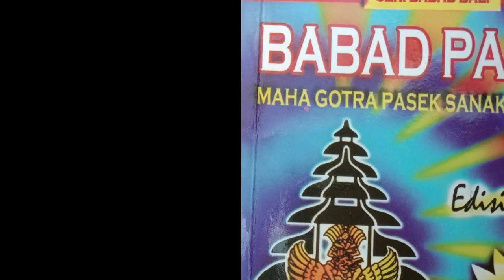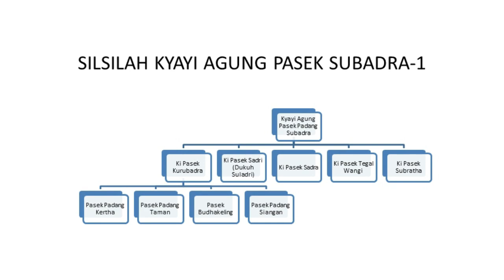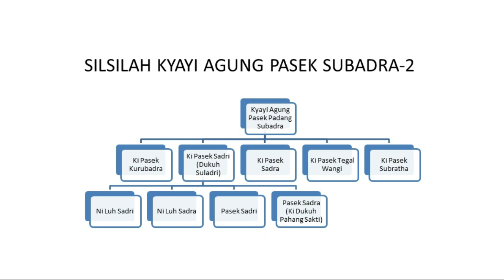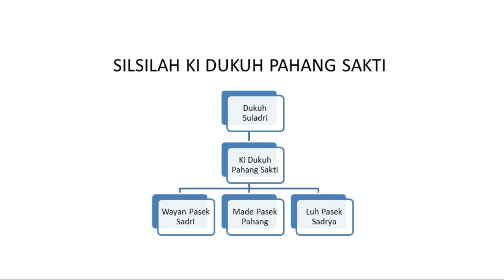Kawitan dan Warih Kyayi Agung Pasek Padang Subadra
Menurut buku Babad Pasek: Maha Gotra Pasek Sanak Sapta Resi, Kyayi Agung Pasek Padang Subadra yang bertempat tinggal di Desa Padang memperistri Ni Luh Pasekan dari Desa Perasi, Karangasem. Dari Perkawinan mereka kemudian lahir lima orang putra masing-masing bernama: Ki Pasek Kurubadra, Ki Pasek Sadri (Dukuh Suladri), Ki Pasek Sadra, Ki Pasek Tegalwangi dan Ki Pasek Subratha.